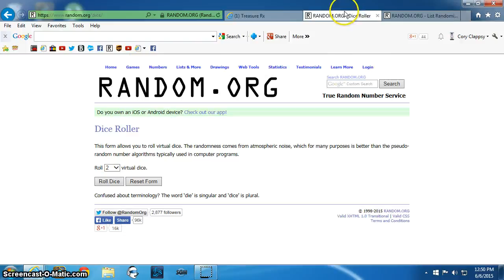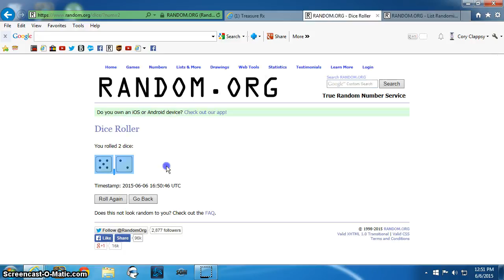5oz Prospector Bar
Neff TR